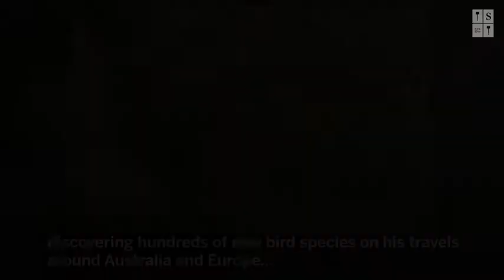The ‘Bird Man’ of Victorian Britain’s Beautiful Books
Discover the work of ‘Bird Man’ John Gould, a pioneering scientist famed for the outstanding beauty of his folios.